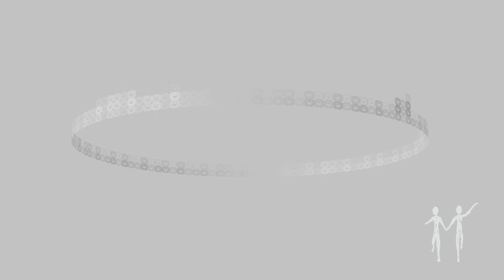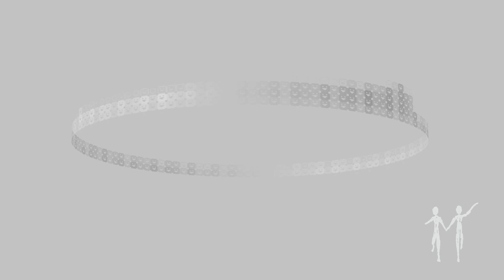Rooftop Antenna (3) Episode 6 ft. Hamlam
Rooftop Antenna is a collaborative mix series hosted by Caleb Woodward, a.k.a. Neuume. Episodes are released biweekly.

The second half of this episode features a guest mix by Hamlam.
Episodes are available for streaming on Soundcloud after the premiere.

Tracklist:
Neuume (00:00)
Guy Sigsworth - Kitsune ( for B)
Gigi Masin - Tears of a Clown
Ryuichi Sakamoto - andata (Oneohtrix Point Never Rework)
CFCF - In Praise of Shadows
Steve Reich - 2x5 I. Fast (performed by Bang on a Can)
Kyo Ichinose - Days, Moments and Memories

Hamlam (29:20)
Hamlam - Adundas
Hamlam - Balltre
Röyksopp - The Drug / Hamlam Edit
Edvard Grieg - Andante
Hamlam - Vindu
Are Mokkelbost - UR
Pontiac Streator - Stuck In A Cave
Hamlam - Lor
Hamlam - Alltid
Hamlam - En Dagdrøm
Susu Yeh - I Know Your Beauty Won’t Last
Are Mokkelbost - IZA
Hamlam - Photone